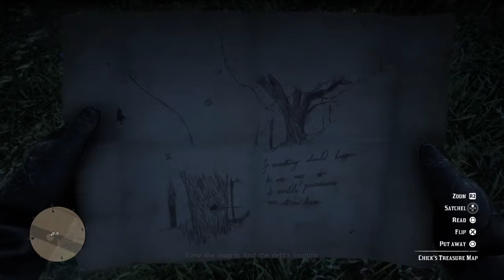MONEY LENDING | Red Dead Redemption 2 (#13)